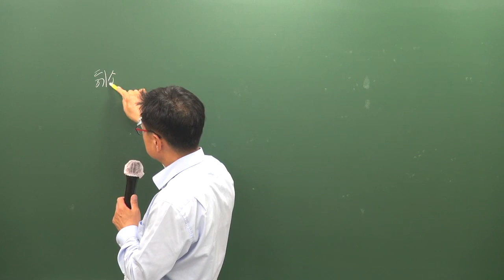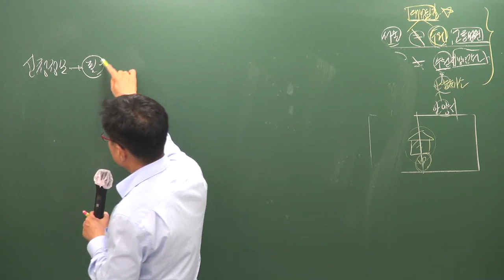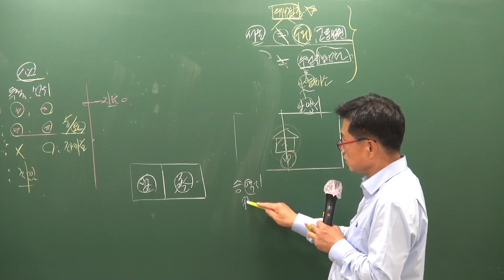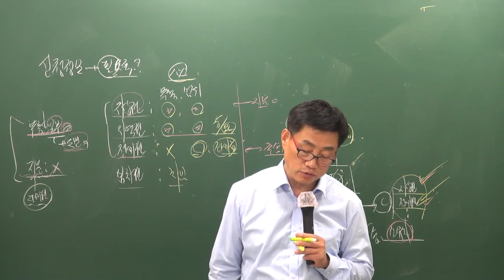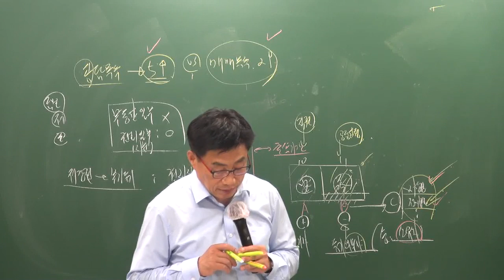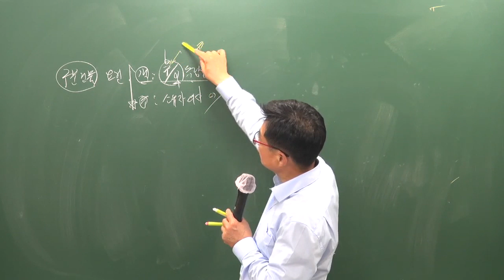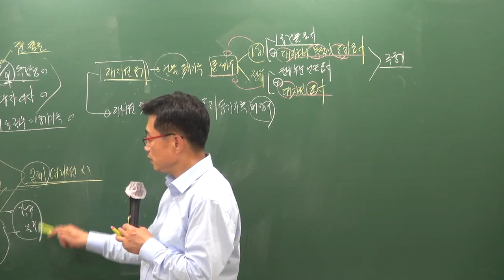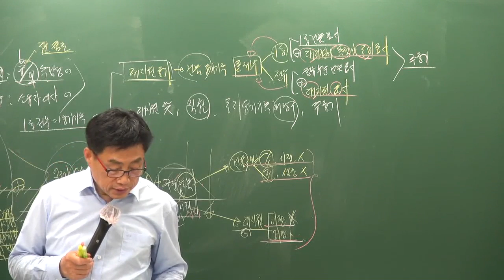[공전무] 2019년 공인중개사 부동산공시법 기출특강 4-10